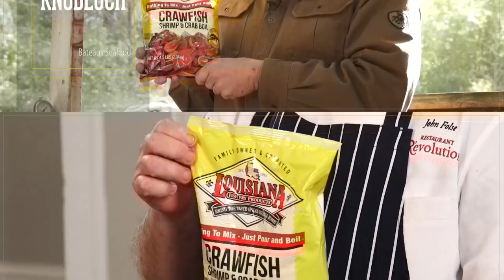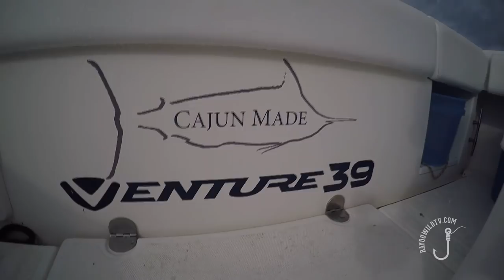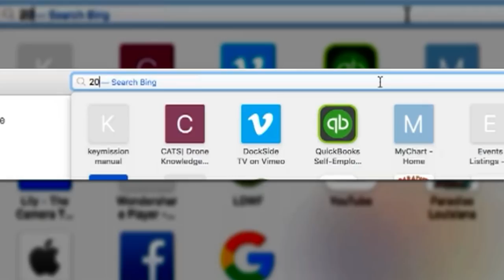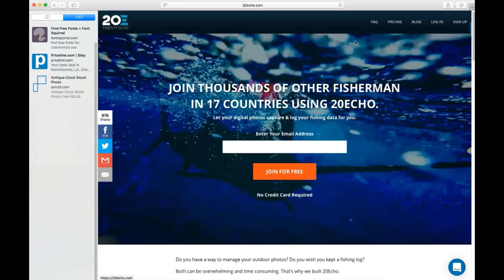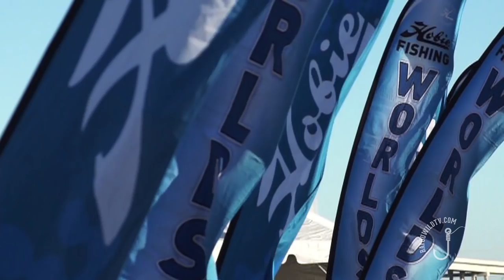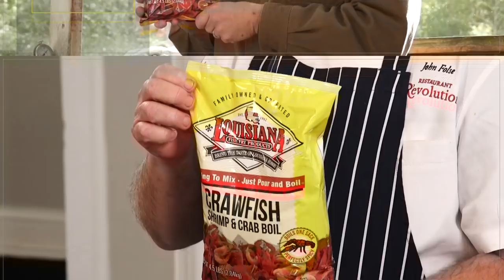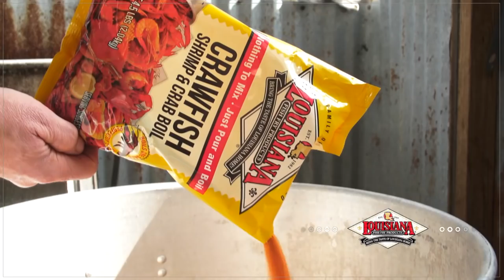Bayou Wild [Ep 03] "Captain's Wife - Kristin Moran" plus "The Kayak Craze"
We introduce our audience to a new segment called "The Captain's Wife as we feature Kristin Moran, wife of Captain Chris Moran of Moran's Marina in Port Fourchon, LA.
Also, kayak fishing is the fastest growing sport on the water, so we introduce you to the sport and a few pointers for getting started.
And finally, Chef John Folse prepares Speckled Trout Rex!